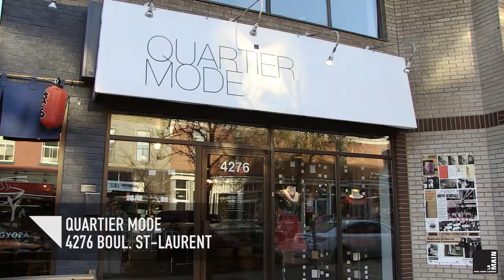Quartier Mode, sur le boulevard Saint-Laurent